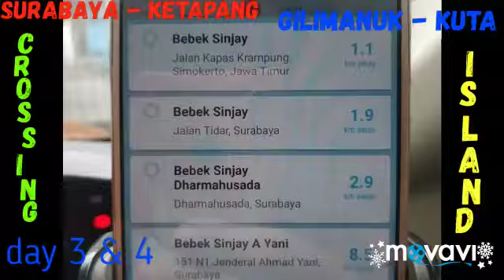Libur akhir tahun 2018 - Day 3 & 4, Crossing island Java to Bali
Libur akhir tahun 2018 - Day 3&4, makan bebek sinjay yang harum dan sangat menggiurkan, lanjut Surabaya - Situbondo - Banyuwangi - Ketapang - feri penyeberangan (Ketapang - Gilimanuk) - Negara - Denpasar - Kuta. Sampai diBali langsung makan bigul men (ibu) Suka di dewi srie, dan lanjut sate bawah pohon.